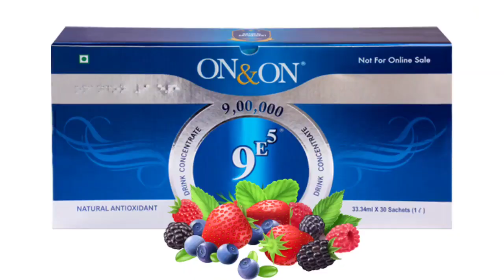ON&ON PRODUCT TESTIMONY. (தமிழ் TAMIL)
DIAMOND EXECUTIVE

DR.M.MOHANAN
MILIFESTYLE MARKETING
GLOBAL PVT.LTD

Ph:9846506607